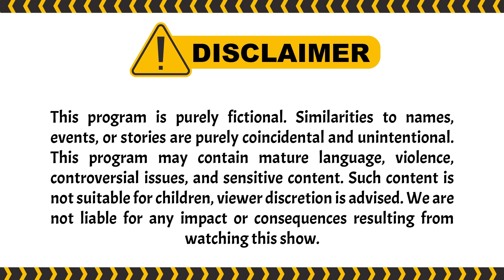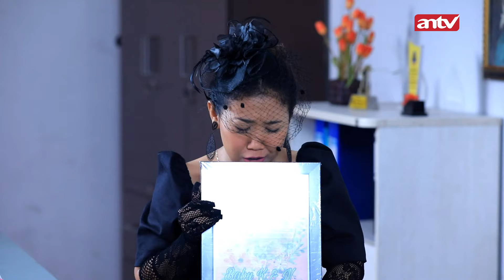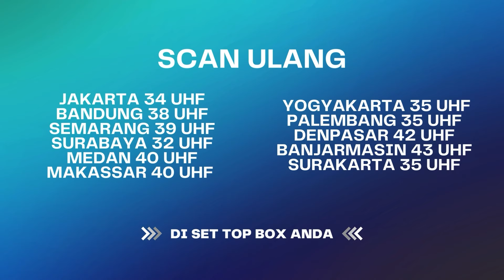REPOT REPOT! Bikin Repot Pengadilan Aja! I BestCut Menolak Talak ANTV Eps 37 (2/3)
092596
004079
000014